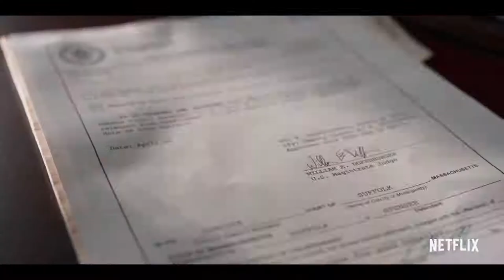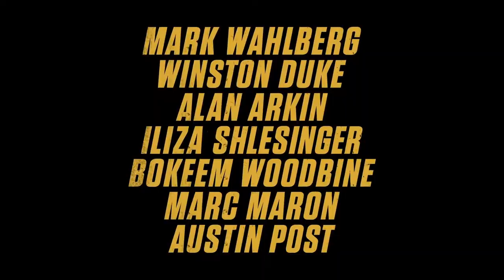Spencer --- official trailer